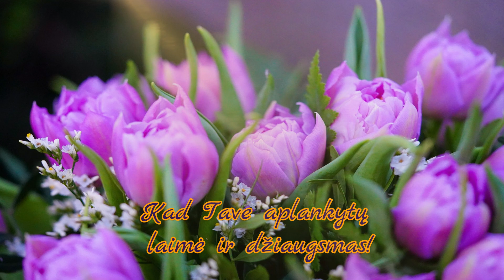Sveikinimas su Gimimo Diena!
Su Gimimo diena! Nuoširdžiausi linkėjimai!